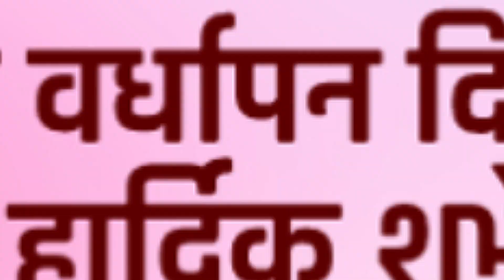श्री कोठाळे परिवार यांच्याकडून AB मराठी 4 थ्या वर्धापन दिनानिमित्त शुभेच्छा